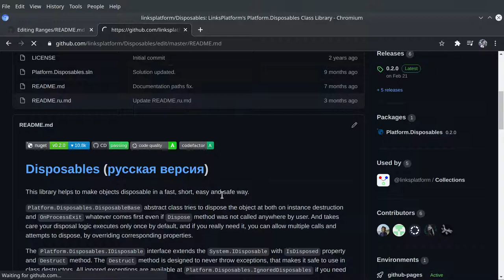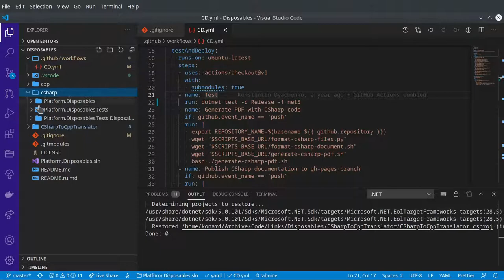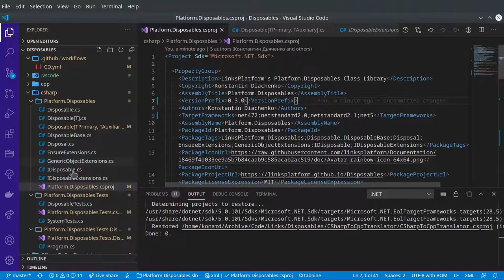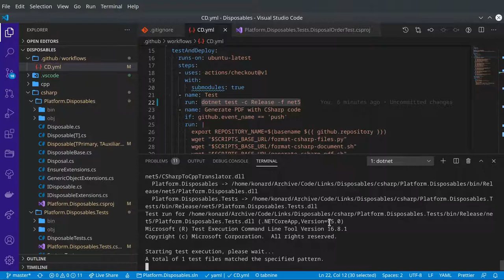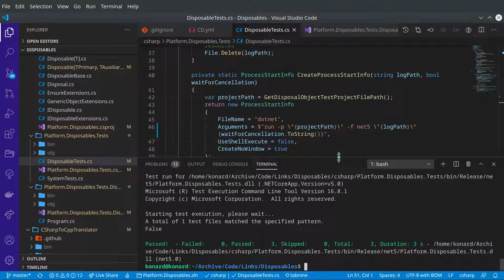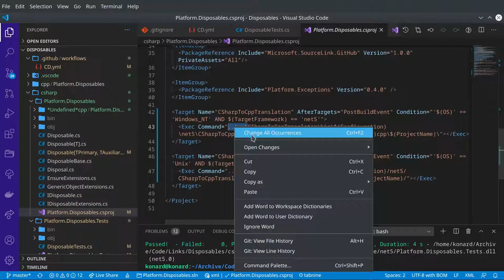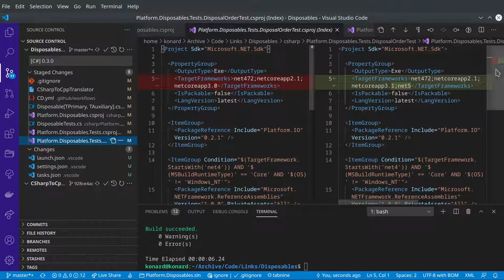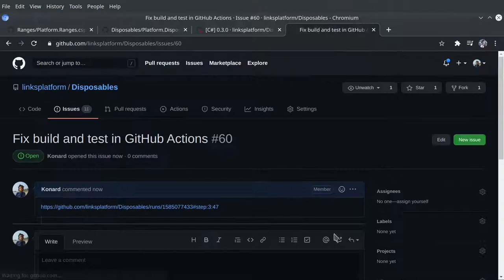LinksPlatform: Adding .NET 5 support for Platform.Disposables library (part 1)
Raw recording.